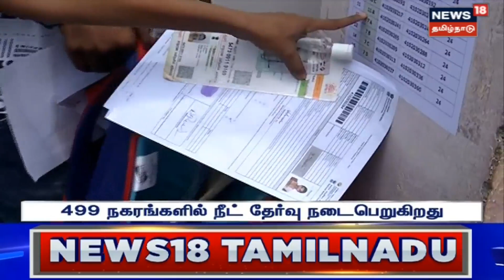Ranipet | வழக்கு தொடர்ந்து வீடு அகற்றியதால் ஆத்திரம் - திவிக மாவட்ட தலைவர் வீட்டில் கல்வீச்சு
வழக்கு தொடர்ந்து வீடு அகற்றியதால் ஆத்திரம் - திவிக மாவட்ட தலைவர் வீட்டில் கல்வீச்சு

News18TamilNadu | Dravidar Viduthalai Kazhagam | Tamil News